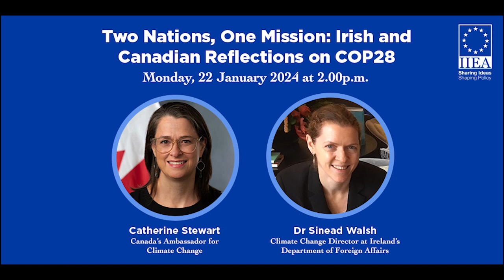Two Nations, One Mission: Irish and Canadian Reflections on COP28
A month on from COP28, the question remains: did the COP signal a sufficient commitment by countries and stakeholders to adequately address the issue of our age?

Catherine Stewart, Canada’s Ambassador for Climate Change, and Sinéad Walsh, Climate Director at Ireland’s Department of Foreign Affairs, have been at the forefront of their respective governments’ approaches to addressing climate change globally and have been in the ‘room where it happens’ at various UNFCCC COPs. Though traditionally like-minded on most international issues, Ireland and Canada come to the issue of climate change facing very different challenges and opportunities. Ambassador Stewart and Director Walsh offer their views on what came out of COP28 and how Canada, Ireland, and others might pursue their efforts to address global climate challenges, mitigate the impacts of climate change, and accelerate the green transition.

About the speakers:

Catherine Stewart was appointed as Canada’s Ambassador for Climate Change in August 2022. With over 25 years in the federal government, Ambassador Stewart’s most recent role was Assistant Deputy Minister of International Affairs at Environment and Climate Change Canada (ECCC). Since 2014, she has served in senior executive roles at ECCC including as Canada’s Chief Negotiator for Climate Change, Director General Multilateral Affairs and Climate Change, and Director General for the Americas.

Dr Sinead Walsh is Climate Director in the Department of Foreign Affairs (DFA), Ireland. Prior to this she served as the EU Ambassador to South Sudan. Dr Walsh has worked for Ireland’s DFA since 2009, and previously served as the Ambassador of Ireland to Sierra Leone and Liberia and was the Head of Irish Aid in the two countries. Before joining the DFA, Dr Walsh spent ten years working in the NGO sector and is the co-author of Getting to Zero: A Doctor and A Diplomat on the Ebola Frontline.

Recorded on the 22nd of January 2024